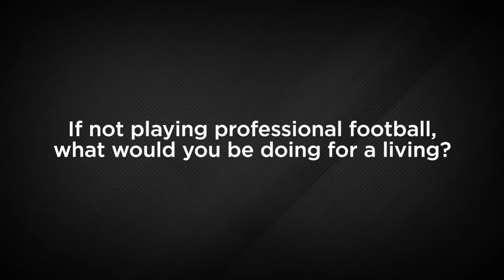Mumbai City FC | Candid with The Islanders | Gerson Vieira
"Ronaldo is a genius!" 🇧🇷
The former Brazil U-17 captain, Gerson Vieira speaks about his idol, playing alongside Neymar and Philipe Coutinho & more in this exclusive  video